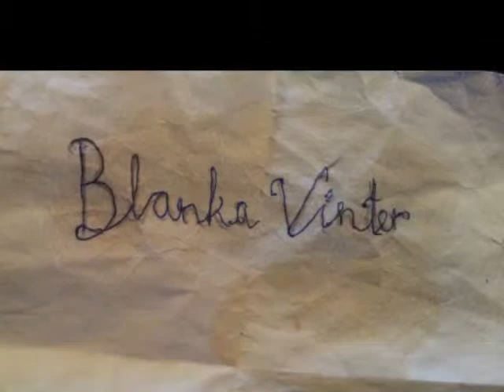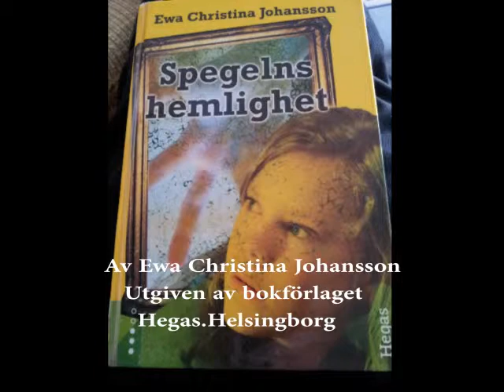Trailer Spegelns Hemlighet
Spegelns Hemlighet handlar om syskonen Ella och Ida och där Ella löser
Spegelns hemlighet.
Vem är Blanka Vinter? Kommer Ida tillbaka ?
Låna boken får du veta Spegelns hemlighet. Lättläst och från 10 år.
Boken är utgiven av Hegas förlag.
Författare Ewa Christina Johansson